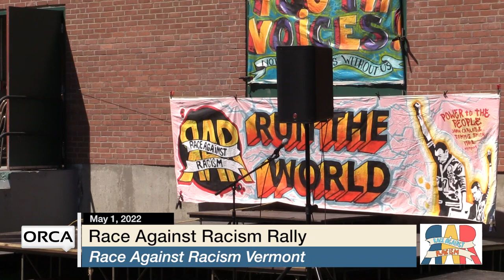Race Against Racism Vermont - Race Against Racism Rally 5/1/2022